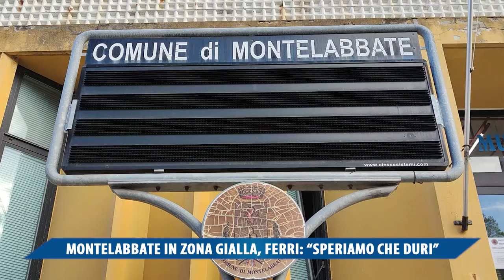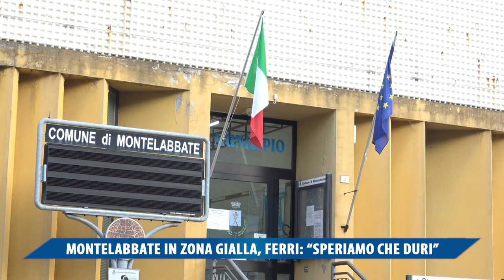MONTELABBATE IN ZONA GIALLA, FERRI SPERIAMO CHE DURI